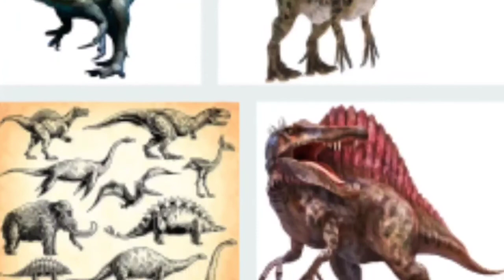T-rex vs Spinosaurus, मौत की जंग,Wild Life animals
.                                          Hello !
         We makes very informative videos about wild      animals.
           It took nearby 10 days to complete this video
                             कौन जीतेगा इन दोनों में से ?
                                   Who will win ?
                   A T REX - OR - A SPINOSAURUS ?
                  Please, comment us we are waiting !